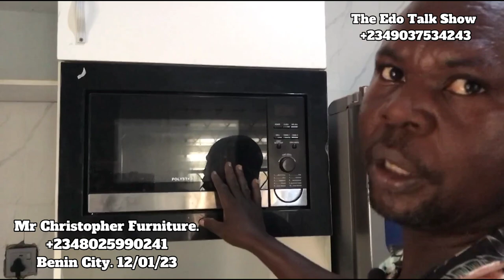Price Update Of Kitchen Cabinets In Nigeria In White Colour With Marble Top, Microwave Storage.